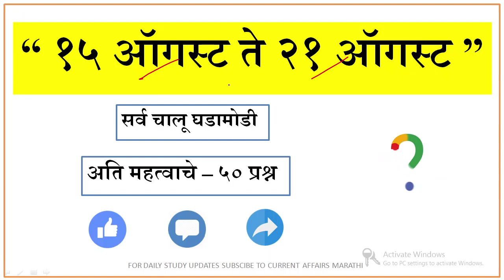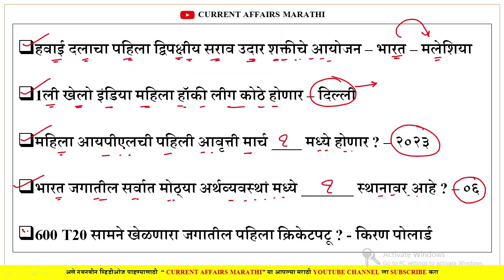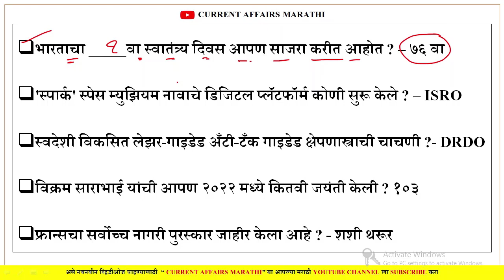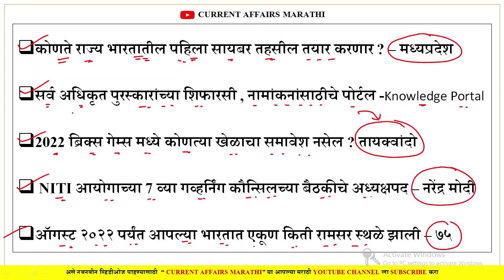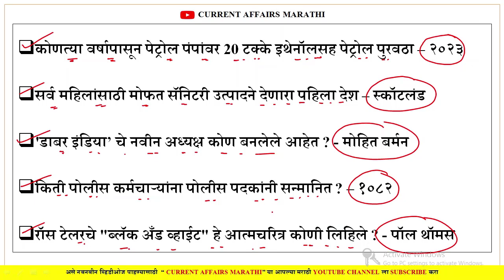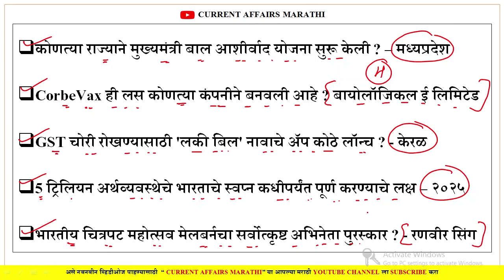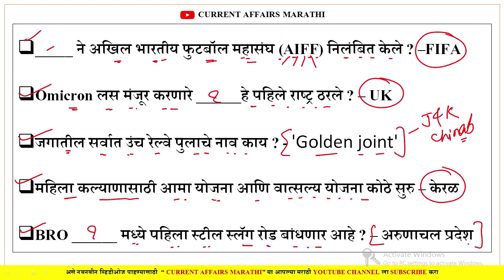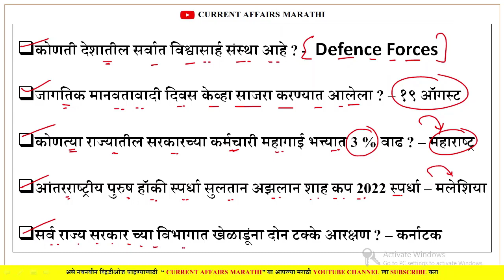ऑगस्ट तिसरा आठवडा | current affairs marathi today |chalu ghadamodi 2022 | Current Affairs in Marathi